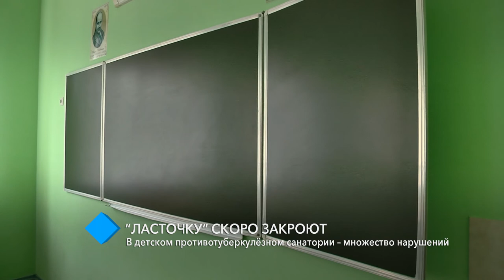Множество нарушений: детский противотуберкулёзный санаторий "Ласточка" закроют